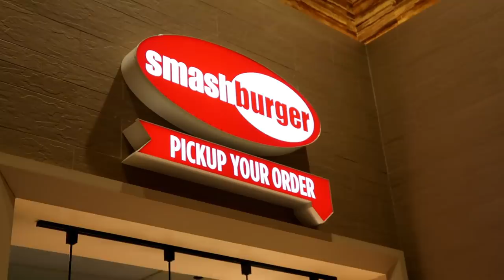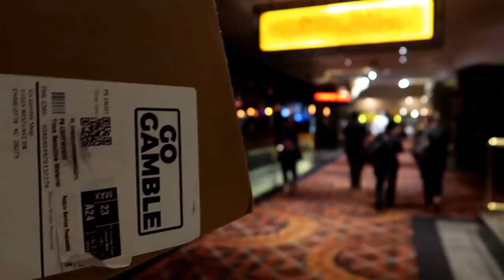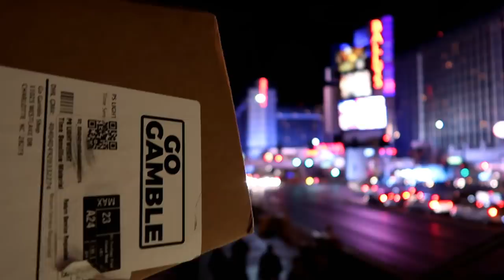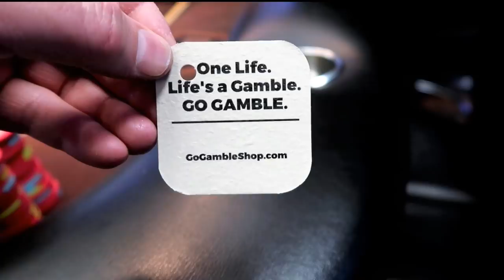Harrah's Breakfast Burritos--NEVER AGAIN